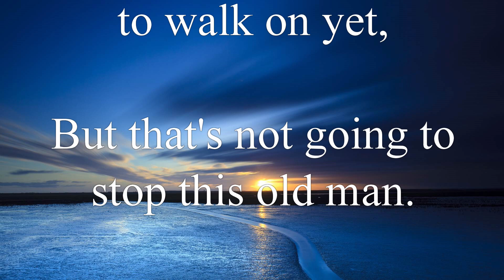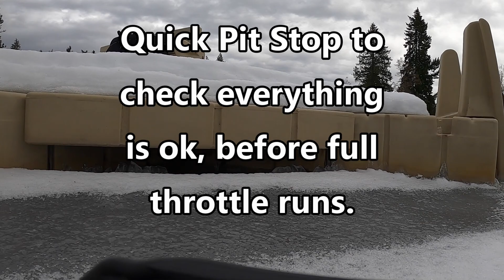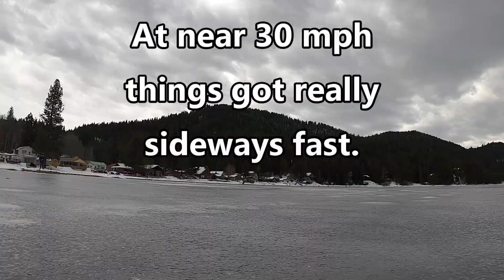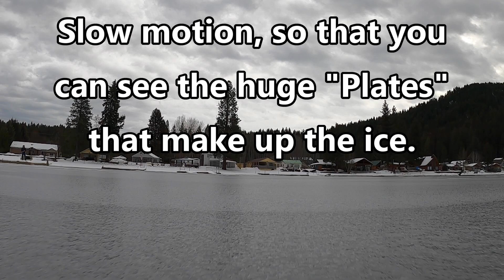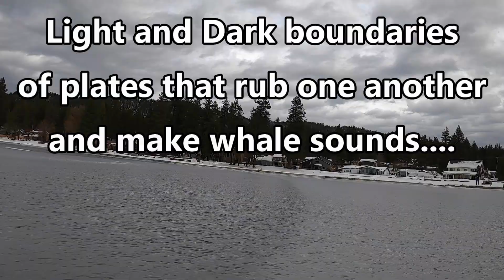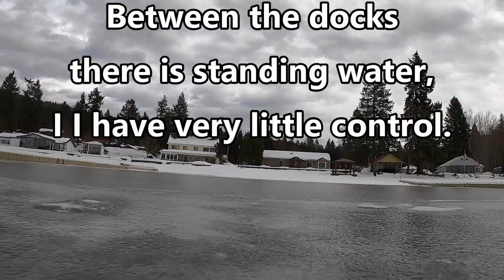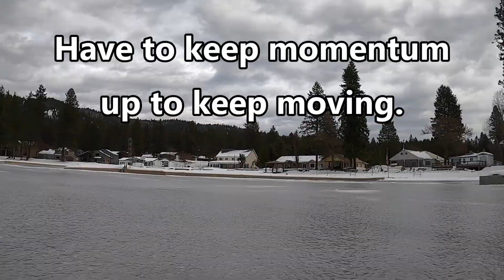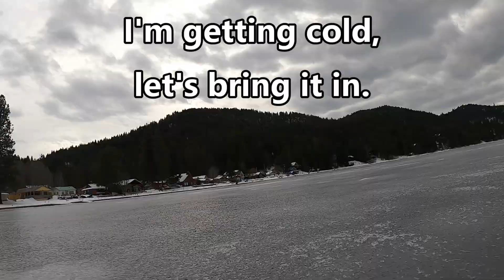On Thin Ice - Part Two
This is part two of the Thin Ice exploration. The ice is still not thick enough to walk on, so I'm out exploring with a radio controlled race car that I outfitted with a camera. Out front of where the old Haney's Resort used to be, near the old fire station. With the strong wind, we even met an Ice Whale today.